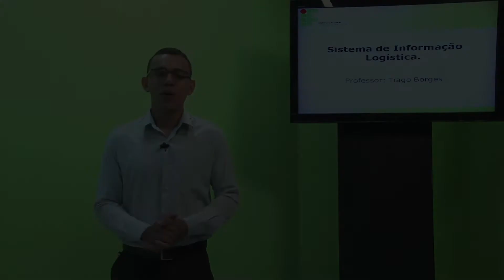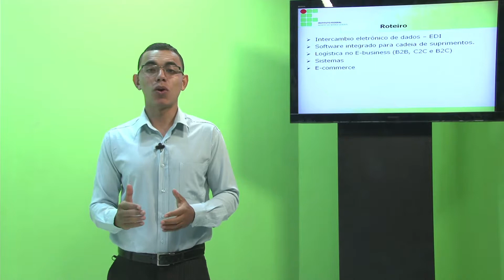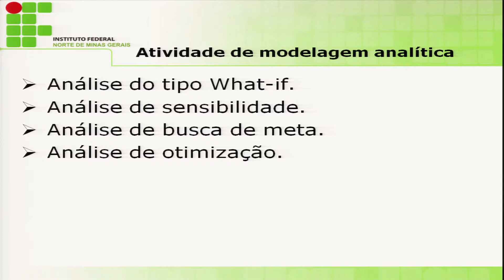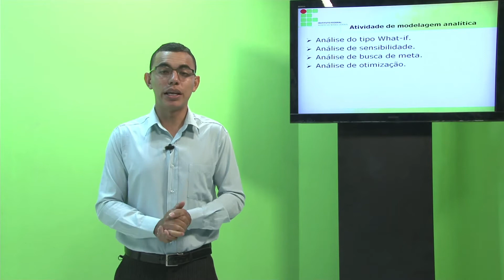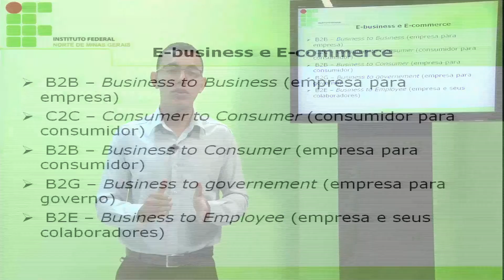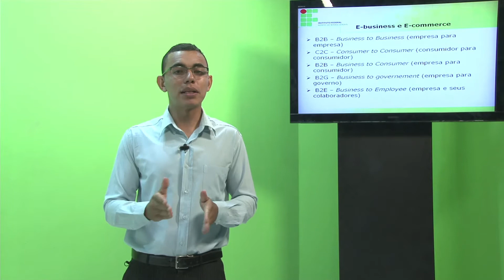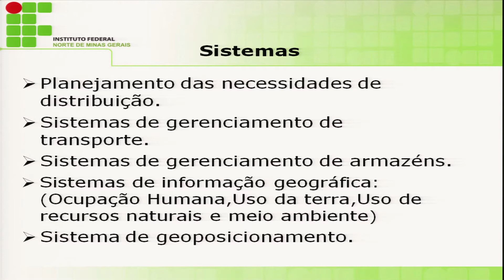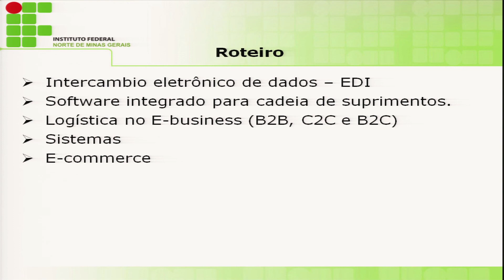AULA 3 - SISTEMA DE INFORMAÇÃO LOGÍSTICA